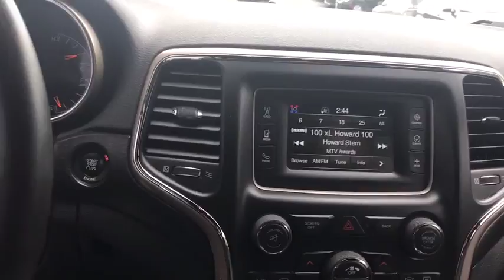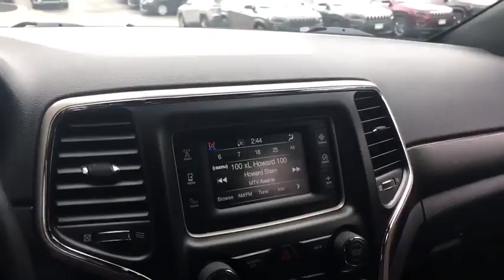2015 Jeep Grand Cherokee Antioch, Gurnee, McHenry, Fox Lake, IL Kenosha WI 15360P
Bright White Clearcoat Used 2015 Jeep Grand Cherokee available in Antioch, Illinois at Antioch Chrysler Dodge. Servicing the Gurnee, McHenry, Fox Lake, IL Kenosha WI area.   Used
2015 Jeep Grand Cherokee Laredo - Stock#: 15360P - VIN#: 1C4RJFAG4FC855892

New Price! 4WD. Priced below KBB Fair Purchase Price! We make it easy !!! We are excited to offer you great quality vehicle at a competitive and affordable price. We offer new, used and cerified Chrysler, Dodge, Jeep and RAM vehicles. Come visit Wrangler headquarters! We also carry an extensive selection of used cars, trucks and SUVs by other manufacturers. Our experienced and certified sales staff can point you in the right direction based on your individual vehicle needs. We also offer competitive financing, top tier service and a fully stocked inventory of Chrysler, Dodge and Jeep automotive parts.2015 Jeep Grand Cherokee Laredo 4D Sport Utility Bright White Clearcoat 3.6L V6 24V VVT 8-Speed Automatic 4WDReviews:* The Jeep Grand Cherokee SUV comes closest to having it all: a high-tech and comfortable 5-passenger interior, genuine off-road capability and an array of engine choices. If you take the road less traveled, this is your ride. Source: KBB.com* Strong and fuel-efficient engine lineup, including diesel V6; upscale interior; plenty of luxury and technology-oriented features; irrefutable off-road ability; outlandish SRT model. Source: Edmunds* The 2015 Jeep Grand Cherokee is making praises and setting standards for performance, Best-in-Class Highway Fuel Economy, and precision. A confident and elegant exterior design exudes strength from every angle. Every Grand Cherokee from Laredo to Summit features premium styling treatments including new, modern front grille and fascia treatments, daytime running headlamps, projector fog lamps and capless fuel fillers. The rear of the Grand Cherokee offers large taillamps with signature LED lighting, a large rear aerodynamic spoiler with a sculpted tailgate. Available premium-quality Natura Plus leather is soft and supple with outstanding breathability. Adding to the luxury and comfort are heated/ventilated front seats and heated rear seats. The rear cargo area in the 2015 Grand Cherokee lets you configure up to 68.3 cubic feet of storage when the rear seat is folded down. Choose from 3 different engines including the new 3.0L EcoDiesel V6 which can attain up to 30hwy mpg, drive up to 730 miles on one tank and tow up to 7,400lbs. The 3.6L V6 engine features new eight-speed automatic transmission, with paddle-shift steering wheel controls and the new Eco Mode improves fuel efficiency by 9% and tows up to 6,200lbs. Finally, the 5.7L V8 engine with Fuel Saving Technology boasts 360hp and 390lb-ft of torque and provides a Best-in-Class 7,400lbs towing capacity. Inside the newly updated Uconnect System features a massive 8.4-inch touchscreen, Full-Feature Navigation, SiriusXM Travel Link/SiriusXM Traffic and HD Radio. Enjoy music on 1 of the 3 available speaker systems including the top of the line Harman Kardon 19 speaker system. Source: The Manufacturer Summary